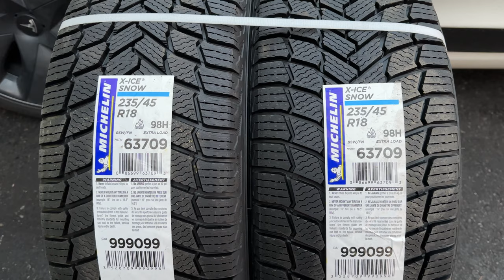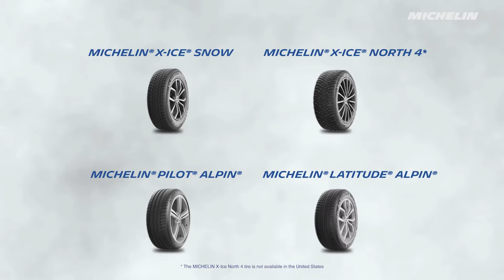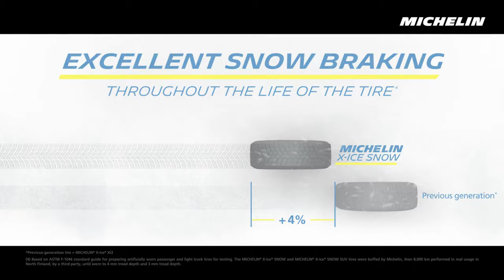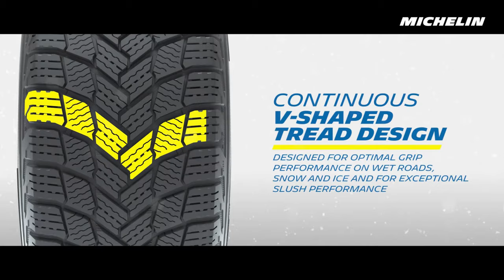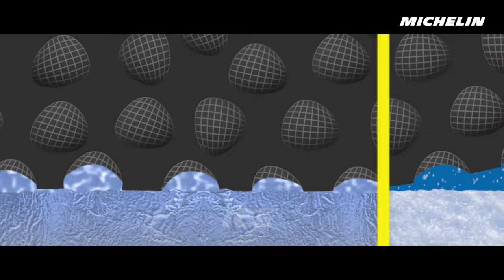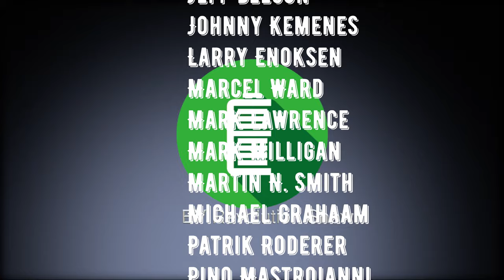Tesla Timeout #32 - MICHELIN X-ICE Snow Tires Review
Michelin X-ICE Snow - A winter tire designed for maximum mobility and safety – not just when it’s new, but for seasons to come.

X-ICE Snows provide ultimate snow & ice confidence, excellent winter traction, long lasting winter tread, a quiet and comfortable ride and great efficiency!

Supported by the Michelin Promise Plan of a 60-day satisfaction guarantee, roadside assistance, and a limited warranty of 60,000 kilometres.

In this video I review a set of new Michelin X-ICE Snow Tires, that I had installed on my Tesla Model 3.

My Gear:
Sony PXW-Z90 4K Camcorder
Rails/Battery/Carrying Rig